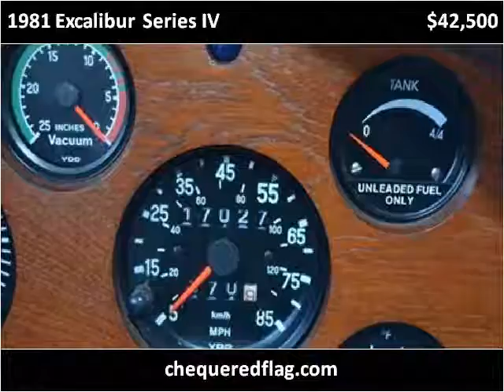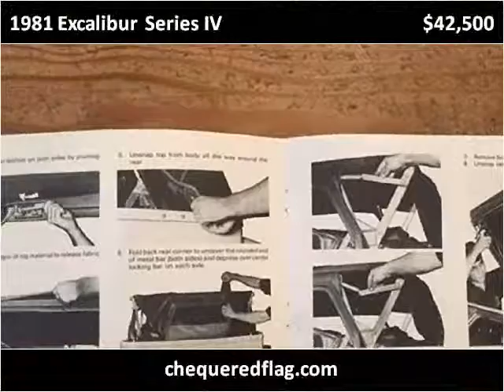1981 Excalibur Series IV Used Cars Marina Del Rey CA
This 1981 Excalibur Series IV is available from Chequered Flag International.